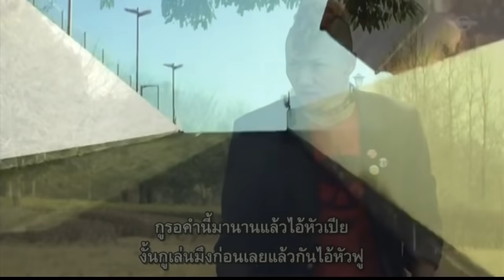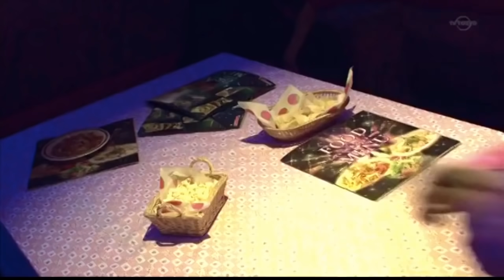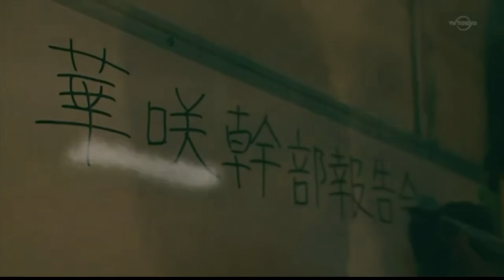( สปอยหนังญี่ปุ่น ) 3 เด็กเทพ สุดซ่า เปิดสงคราม กับเด็กช่าง สุดโหด : เพื่อนรักขาลุย EP. 4 - 6